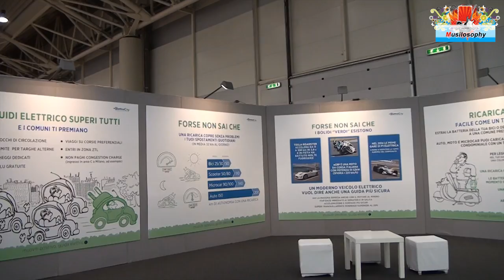Scooter : Auto e Moto Elettriche - Roma Electrocity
Al Motodays 2013 di Roma Patrizia presenta alcuni scooter, moto e auto elettriche della Electrocity.